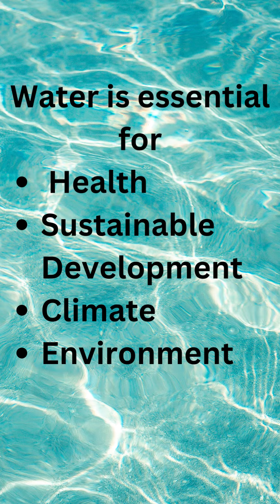Save Water Save Life | Tupperware Carry your Own Bottle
Refill and Reuse 🔃🌊💦
Tupperware Carry Your Own Bottle ♻💧